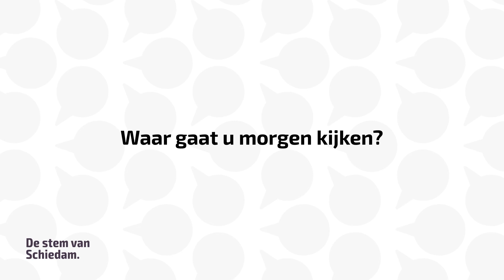De Stem van Schiedam: waar gaat u woensdagavond kijken?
Feyenoord speelt woensdag de finale van de UEFA Conference league. De Rotterdammers spelen in Tirana tegen de nummer 5 van Italië, AS Roma. Wat de uitslag ook wordt het zal een groot feestje worden. Waar gaan de Schiedammers dat feestje vieren?